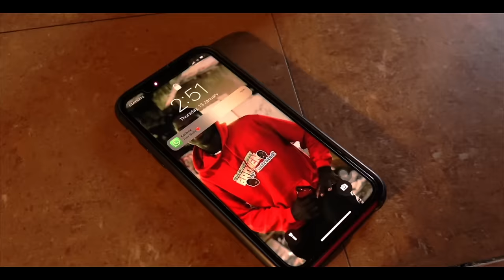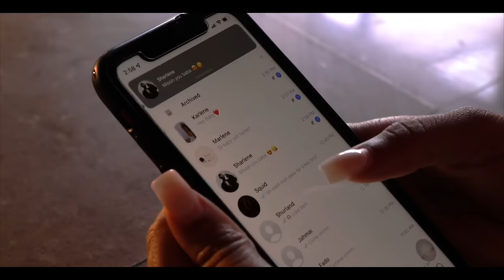Sackie-Lose Weight (Official Music Video) Soca 2022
Song performed by Sackie
Produced by System 32
Written by Shakir ''Sackie'' Harewood & Mical Teja
Shot and Edited by Urban Express TT
Lighting by Jasiah James Photography

For local or international bookings

Follow the dancers on instagram